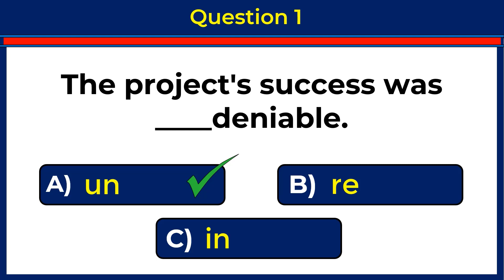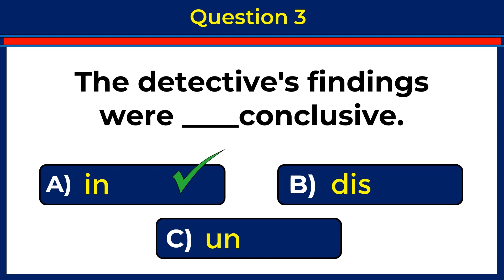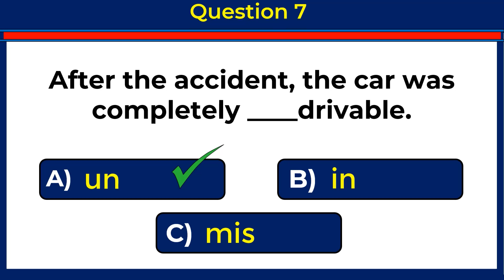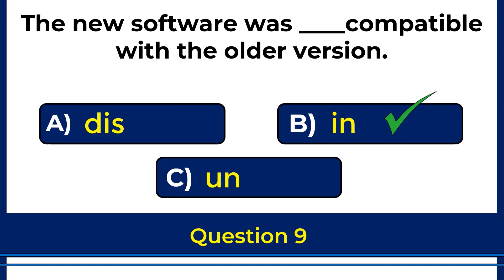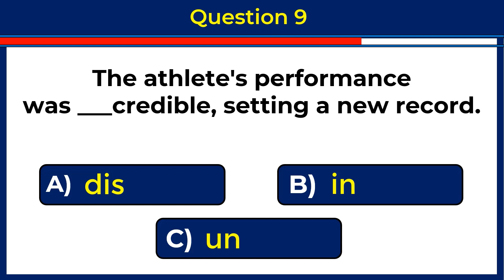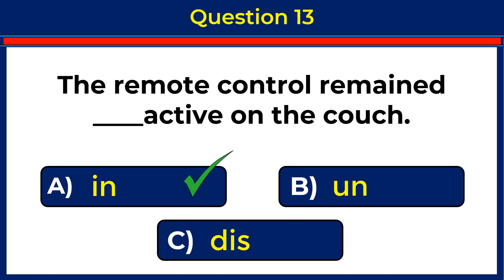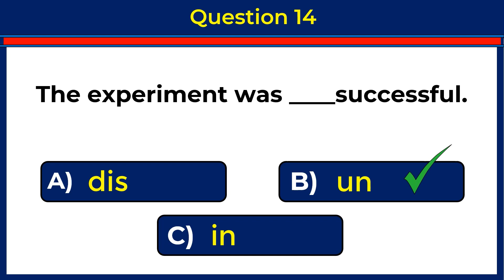Prefix Quiz | English Vocabulary Test challenge 2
A prefix is a linguistic element that is added to the beginning of a word to modify its meaning. Prefixes are commonly used in many languages, including English, to create new words or alter the meaning of existing words. In English, prefixes are typically added to the front of root words to change their meaning or create antonyms (opposites).

Test. Grammar Tense Quiz. English proficiency tests. The correct form of verb test. Verb Quiz. Grammar Challenge. Grammar quizzes. English tests and quizzes. Grammar tests and quizzes. General answers. General quizzes.  Tenses practice exercises. Tenses MCQ. Multiple-choice test. MCQ English language. English proficiency tests. Grammar Q and A with answers. English For Free, Grammar tests, and quizzes. prepositions in English grammar. English proverb quiz